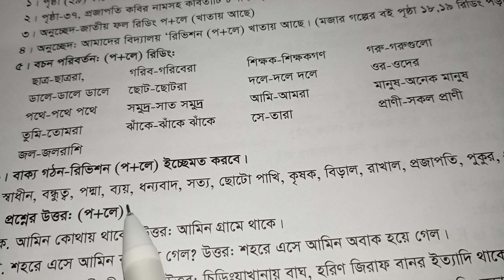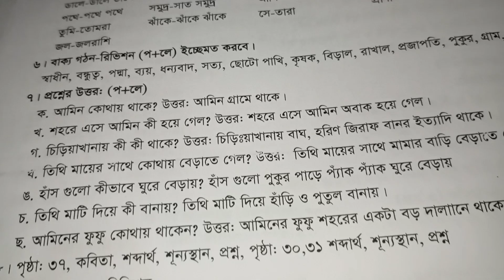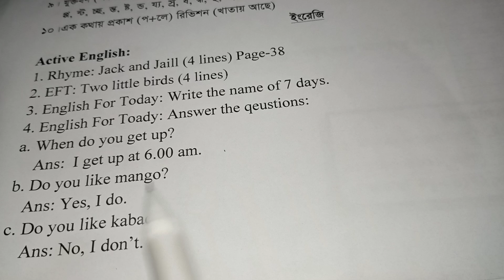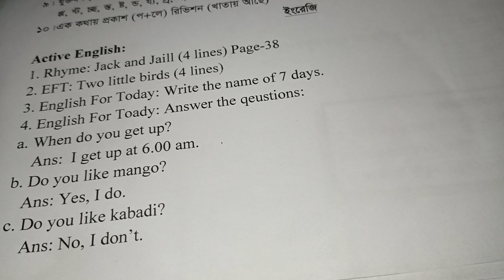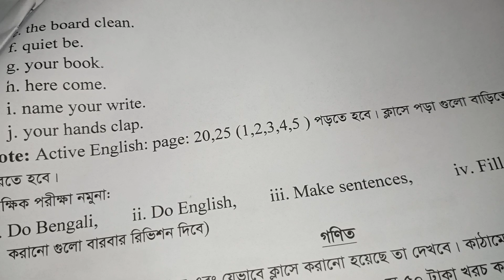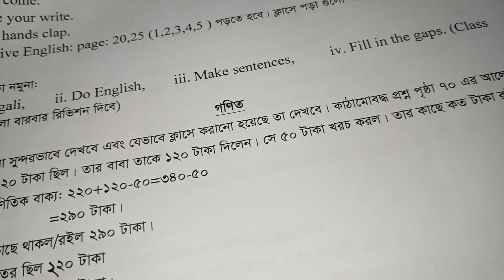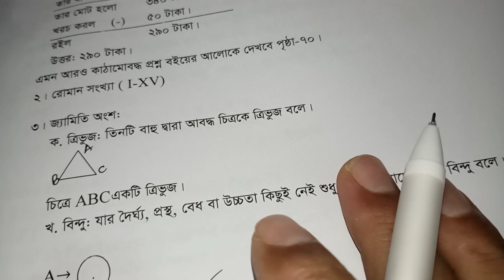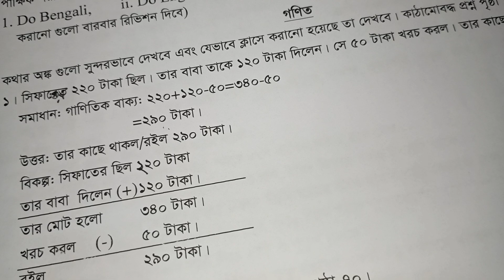২য় শ্রেণি || ২য় সাময়িক পরীক্ষা প্রস্তুতি || শীট || বাংলা || ইংরেজি || গণিত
২য় শ্রেণি || ২য় সাময়িক পরীক্ষা প্রস্তুতি || শীট || বাংলা ||  ইংরেজি || গণিত